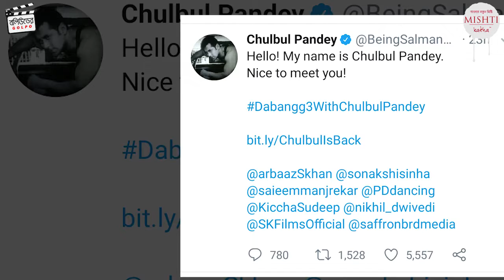Dabangg 3-র Teaser-এ সলমন খান কে সরিয়ে বাজিমাত চুলবুল পান্ডের ।